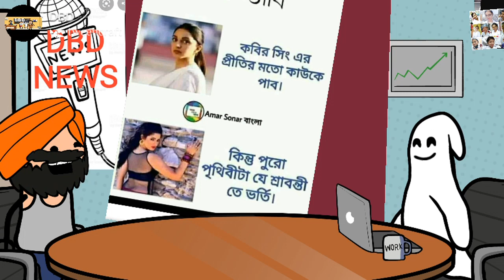"DBD NEWS" 'CARTOON FUNNY VIDEO'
Sach ka Parda fash 😂